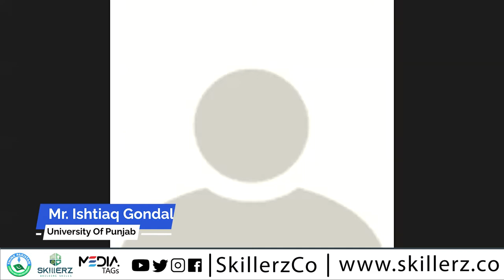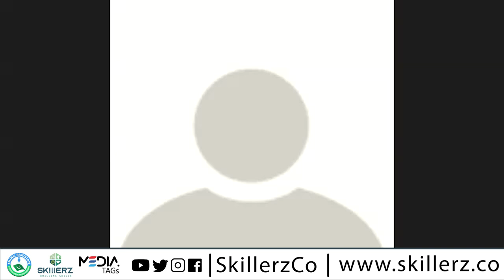Decolonisation of Knowledge in South Asia | Decoloniality Project | Syed Farid Alatas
On behalf of Skillerz Connect and Think Paksitan, we extend heartiest gratitude and truly appreciate the participation of academics and scholars from across Pakistan and abroad in the first zoom seminar of the Decoloniality Project.
Panelists included the renowned sociologist of South East Asia, Prof. Dr. Farid Alattas (Universityof Singapore), Dr. Ishtiaq Gondal (Sheikh Zayed Islamic Centre, University of the Punjab), Dr. Safeer Awan (National University of Modern Languages)
Special guest Prof. Dr. Iftikhar Malik also shared valuable insights.
The panelists discussed the impact of colonisation of South Asia, decolonisation and post colonisation.
Prospects of South-South cooperation were visualised in the form of knowledge sharing, student and faculty exchange programs.
Panelists suggested initiating book discussions to create awareness around the theme of ‘decolonisation of knowledge’.
Suggestions for producing research and e-journals were also put forth.
We look forward to a series of programs around this theme in future as well!

Skillerz is a platform for Holistic Personality Development & Skill Building through Trainings, Mentorship & Counseling. Experienced, professional trainers will be helping youth to optimize their inner potential, analyse their strengths, overcome their weaknesses, learn and build new skills, and develop positive mindsets.
Salient features include Self-Development, Counseling, Entrepreneurship, Career Guidance, Suicide and Addiction Prevention Awareness. Hands-on Freelancing Training will be provided as well.